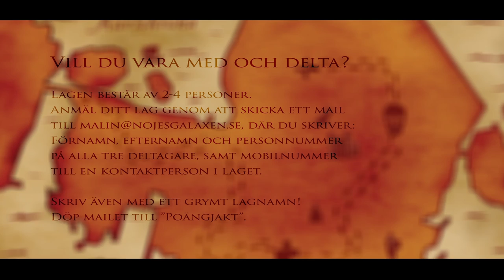Poängjakten 2014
A commercial  that Marie Karlsson and I did for an event in Karlskrona, Sweden where you collect points for a prize. So i thought an Indiana Jones theme would be fitting :P